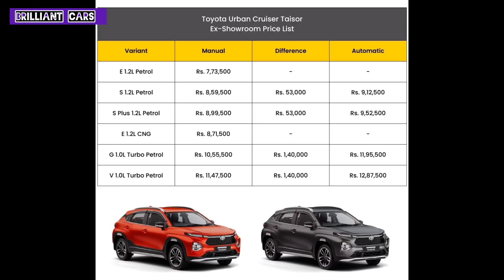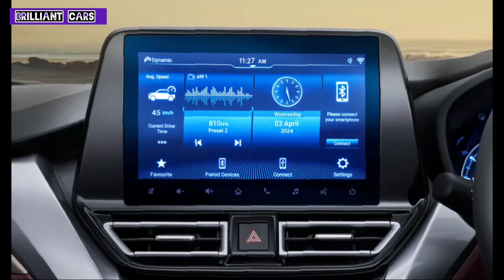New Toyota Urban Cruiser Taisor Finally Launched at Price - ₹7.74 Lakhs 🔥🔥.Value For Money 👍🏻👍🏻